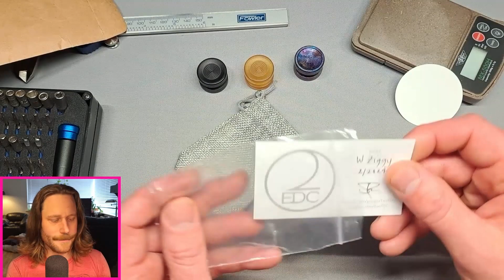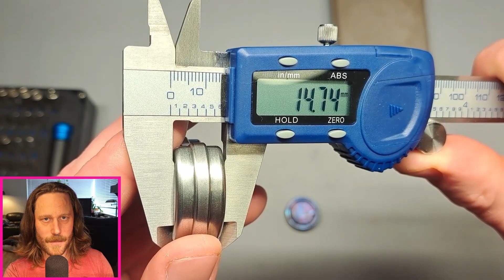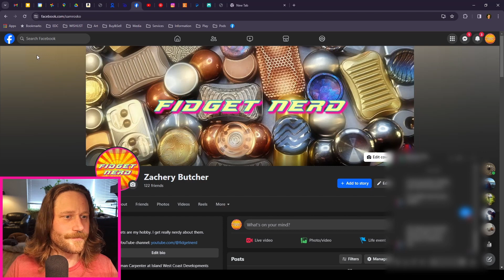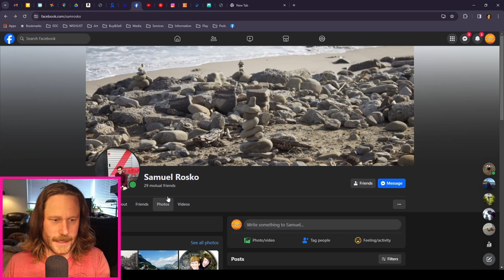New setup, who dis? Tungsten Ziggy Review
Trying out my new setup with a review of the Tungsten Ziggy by TwoEDC